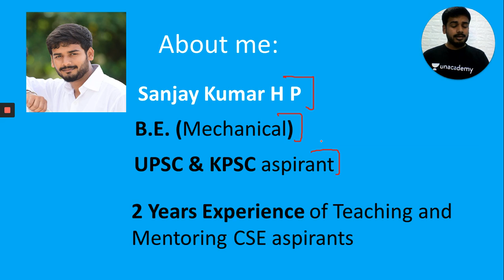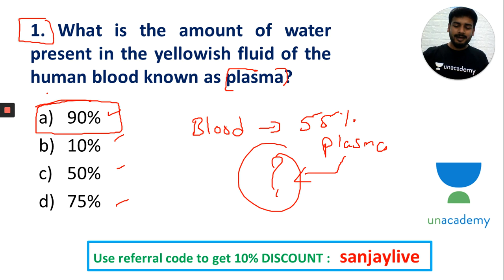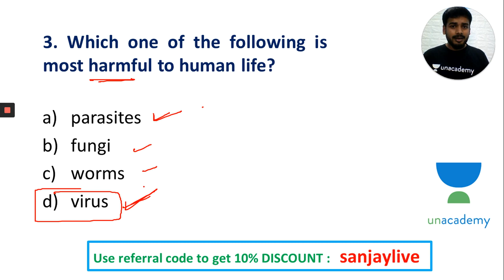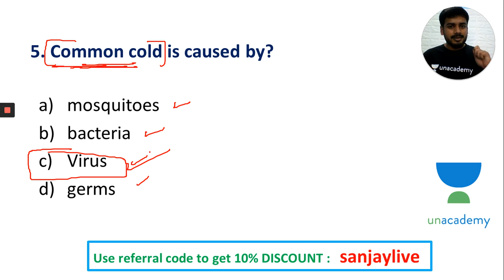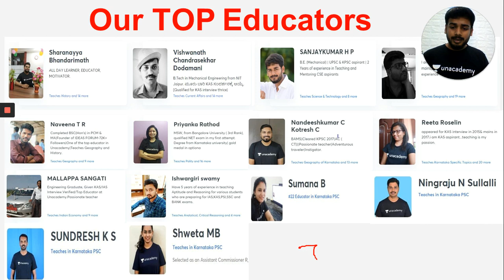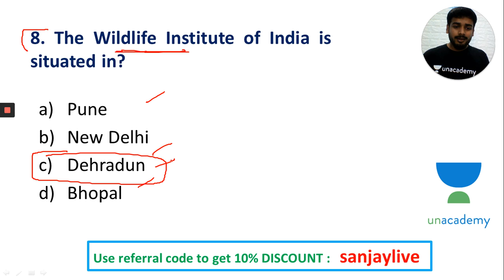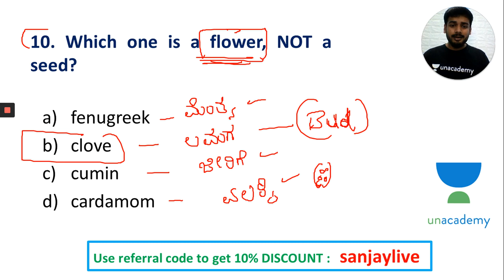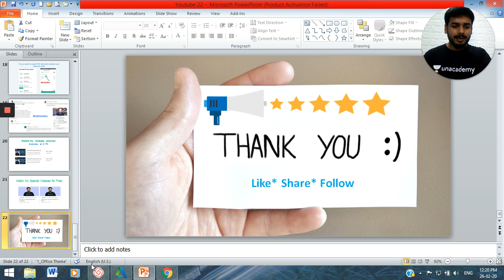KAS Prelims Exam 2020 | Science & Technology | Test Series - 22| KAS / FDA / SDA | SANJAYKUMAR H P